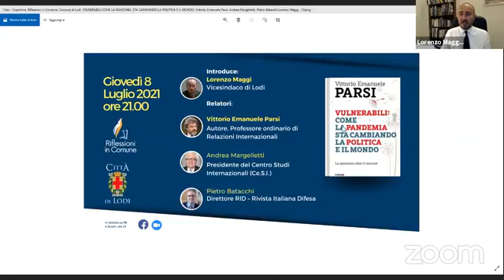Lodi - "Fare profitti. Etica dell'impresa" (01..07.21)